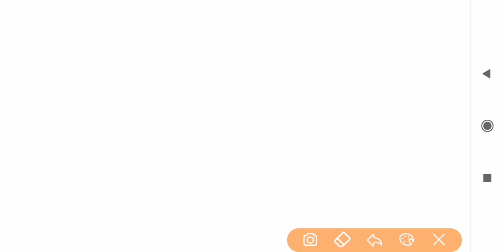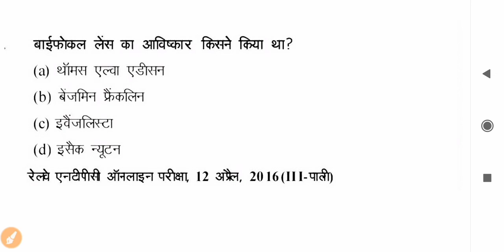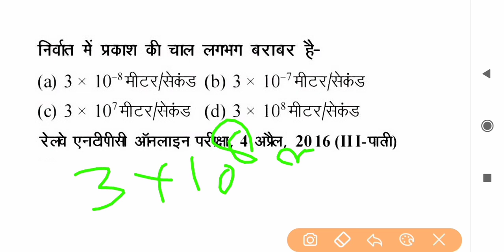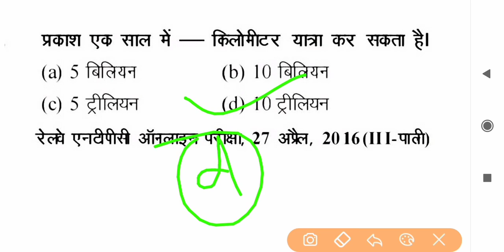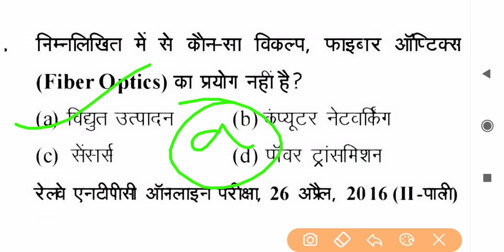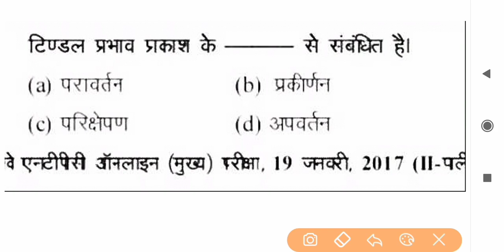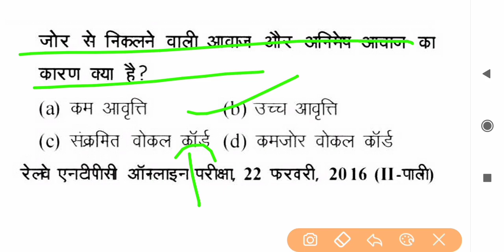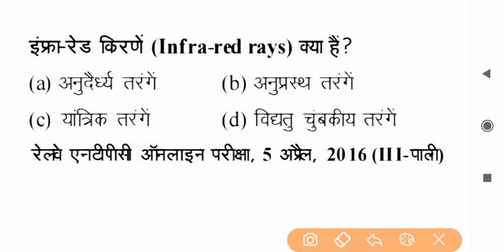भौतिक(physics)विज्ञान के महत्वपूर्ण प्रश्न |previous year NTPC में पूछे गये प्रश्न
Previous years question -ntpc
Agargami ane wale exam ke liye bahut jyada use ful hoga
Rrb ntpc and group d
for all exam